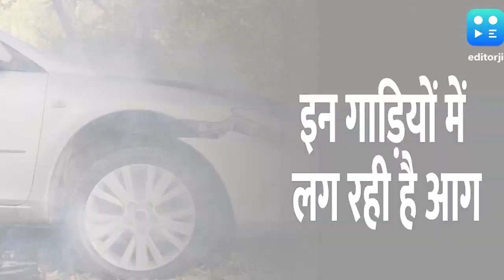खड़े-खड़े लग जा रही है इन गाड़ियों में आग, घर से दूर गाड़ी पार्क करने को कह रही हैं यह कंपनियां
कार निर्माता कंपनी Hyundai और Kia वाहन मालिकों से घर से दूर और बाहर कार पार्क करने का आग्रह कर रही हैं. दरअसल किसी गड़बड़ी के चलते बिना स्टार्ट हुए ही दोनों ही कंपनियों की गाड़ियों में आग लगने की घटनाएं सामने आ रही हैं.

जिससे इन दोनों ही वाहन निर्माता कंपनियों नें अमेरिका में लगभग 500,000 कारों और SUV के मालिकों से घर से बाहर और दूर वाहन पार्क करने का आग्रह किया है.

ऐसा माना जा रहा है कि, फॉरेन कंटेनमेंट्स की वजह से कंप्यूटर कंट्रोल एंटी लॉक ब्रेक में शॉर्ट सर्किट ह रहा है, जिससे कि इंजन कंपार्टमेंट में आग पकड़ रही है.

इस गड़बड़ी के चलते हुंडई और किआ ने अपने ऐसे मॉडल्स को बाजार से वापस मंगा रही हैं. हुंडई ने अब तक 357,830 जबकि किआ ने 126,747 वाहनों को रिकॉल किया है.